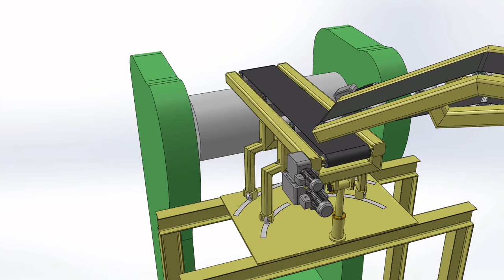Conveyor with feeder unit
There are two parts of the conveyor. One part is fixed and other is movable. Specially movable part is called as a feeder unit. Because of due to continuously feeding.

This type of conveyors mostly used for milling, grinding, crushing, twisting, bruising, champing industry and machines.